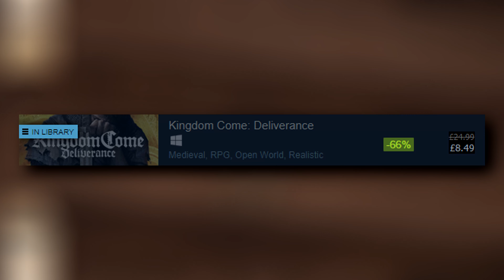Kingdom Come Deliverance Massive Sale + KCD on Amazon Luna? | Kingdom Come Update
Kingdom Come Deliverance Comes To The Cloud & The Best Sale In KCD History Ends In 5 Hours On Steam!! The Royal Edition & All DLC Is Ridiculously Cheap!